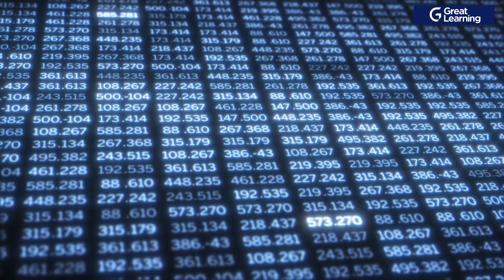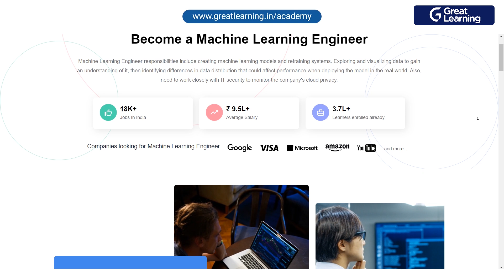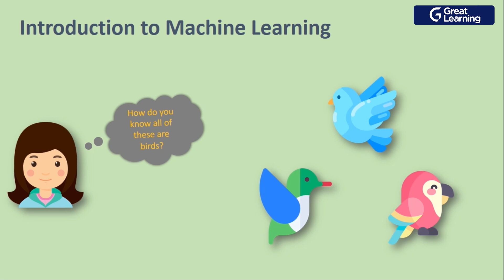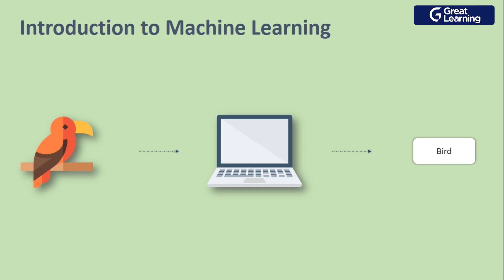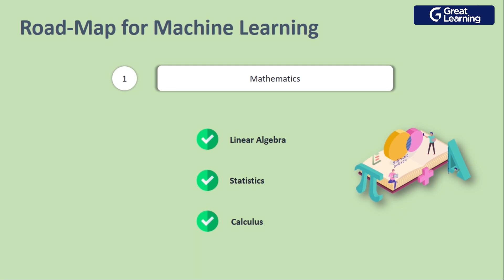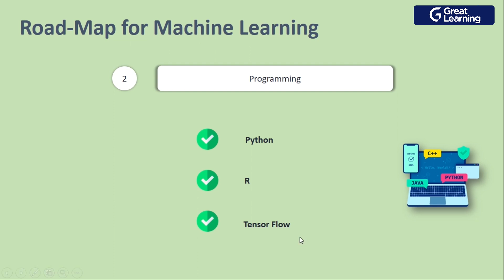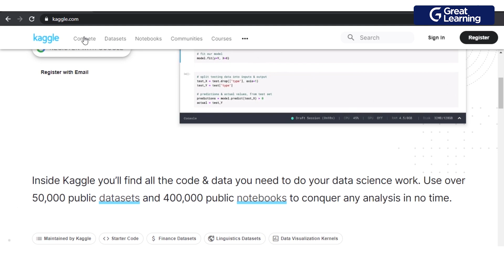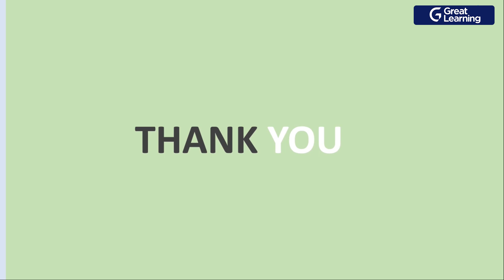Are you job ready in Machine Learning | Machine Learning Roadmap in 2021 | Great Learning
➤ Skip Intro: 00:03:34

Looking for a career upgrade & a better salary? We can help, Choose from our no 1 ranked top programmes. 25k+ career transitions with 400 + top corporate companies. Exclusive for working professionals

🔥 Get your free certificate of completion for the Machine Learning Interview Question and Answers Course, Register Now

Find out whether or not you are job-ready in the domain of Machine Learning in 2021! We understand Machine Learning, is a subset of Artificial Intelligence, as a computer is being programmed with the ability to self-learn and improve itself on a particular task. With the world being driven by the developments in AI and its disciplines, Machine Learning is gradually conquering the world in all its glory, and that's why it's one of the most sought-after career options today.

Great Learning brings you this video to help you answer an extremely important question, “Are You Job Ready in 2021?” in the domain of machine learning. We discuss a career in the Machine Learning domain at length, understand why it is so big as a career option today. We then discuss the machine learning career roadmap that all aspirants can follow in 2021 and address a variety of questions that one may come across when considering machine learning as a career.

00:00:00 Introduction
00:01:18 About Great Learning Academy
00:03:34 Introduction to Machine Learning
00:06:48 Machine Learning Roadmap

Visit Great Learning Academy, to get access to 200+ free courses with 1000+ hours of content on Data Science, Data Analytics, Artificial Intelligence, Big Data, Cloud, Management, Cybersecurity, Software Development and many more. These are supplemented with free projects, assignments, datasets, quizzes. You can earn a certificate of completion at the end of the course for free.